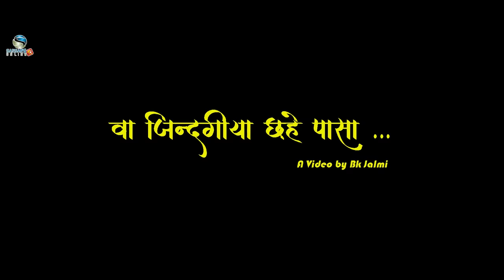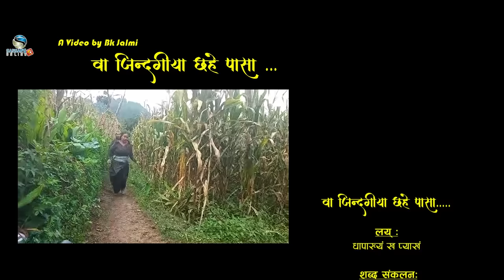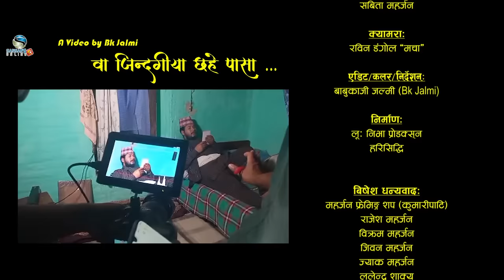Waa Jindagiya Chhahe Pasa | Official Sentimental M V-2080/2023 | Dhapakhel Gyanmala Bhajan | S O TV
Waa Jindagiya Chhahe Pasa | Official Sentimental M V-2080/2023 | Dhapakhel Gyanmala Bhajan Mye Halami Pucha | Sansar's Online TV

Special Thanks: Jhwo Chhhen Dhime Bhajan Khala
Song Title: Waa Jindagiya Chhahe Pasa
Featuring: Jay Rock Sushil Maharjan
/ Mira Dangol/Sabita Maharjan
Vocal: Harsha Lal Maharjan
Lyrics: Keshav Maharjan
Arranger: Suman Kapali
MUA: Sanu Limbu
Production Manager: Kesav & Jack Maharjan
Camera: Rabin Dangol "Macha"
Editor/Coloring/Director: Babu Kaji Jalmi"BK Jalmi"
Post: Loo Niva Production, Harisiddhi
Production: Dhapakhel Gyanmala Bhajan Mye Halami Pucha
Copyright Provided by: Keshav Maharjan

©Sansar'sOnlineTV@2023/1143(NE)/2080(BS)
For more details:
SANSAR CREATIONS, NEPAL
Lalitpur Metropolitan City-21, Lalitpur, Nepal.
Swatantra S. Maharjan
(Creative Director)